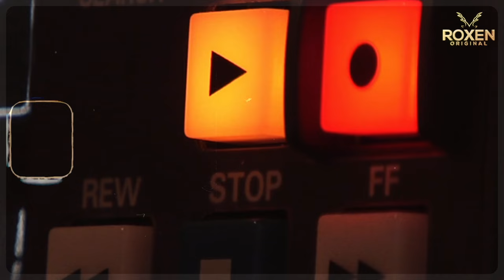Janfarosh EP 366 | Pakistani Mujahid Escapes With Israeli Agent | Roxen Original | Ishtiaq Rasool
Prepare for an electrifying escape in Janfarosh! In EP 366, witness the daring breakout as the Pakistani Mujahid flees with the Israeli Agent. Roxen Original presents this adrenaline-fueled episode, where unexpected alliances are forged amidst the chaos of pursuit.

🌟 Episode Overview:
In this heart-pounding installment, tensions reach a boiling point as the Pakistani Mujahid and the Israeli Agent embark on a daring escape, defying all odds to evade capture. Janfarosh EP 366 promises suspense, action, and a storyline that keeps viewers on the edge of their seats. Prepare for a Roxen Original episode that challenges perceptions and leaves a lasting impact.

🎬 Roxen Original:
Roxen continues to captivate audiences with its riveting storytelling and dynamic characters. Directed by Ishtiaq Rasool, EP 366 is another example of the series' commitment to delivering emotionally charged content that resonates with viewers worldwide.